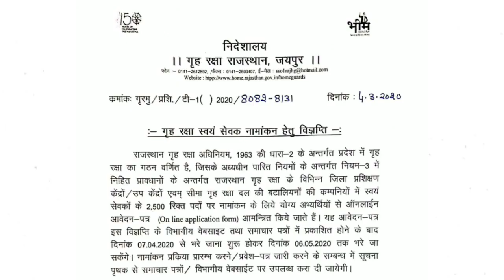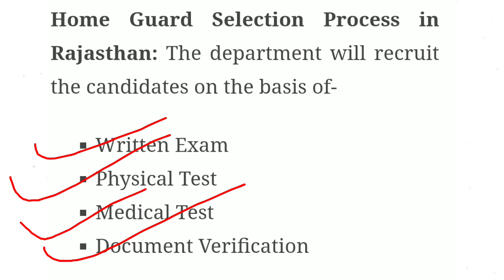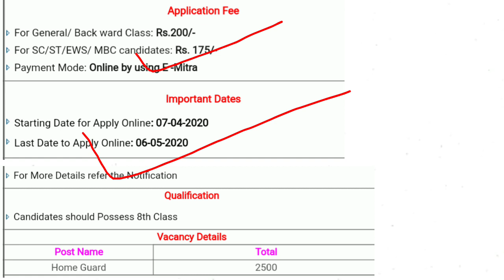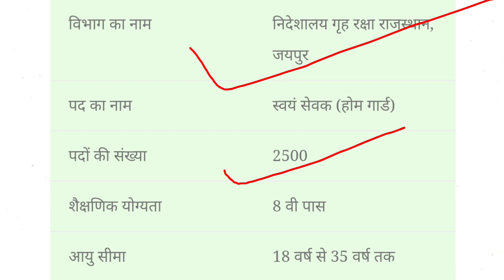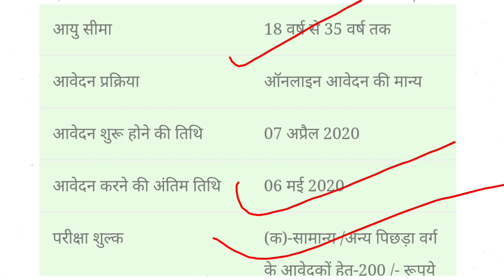8th/10th/12th आज ही करे अप्लाई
Rajasthan 2500 Home Guard Recruitment 2020 – Notification Out

UpdatesJobs AnnouncedVacancy Updated on05 Mar 2020Total Vacancies2500Notification No.2020/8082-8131Last Date to Apply:06/05/2020Notification Published on04/03/2020OrganisationRajasthan Police

Rajasthan Home Guard Bharti 2020 Basic Information